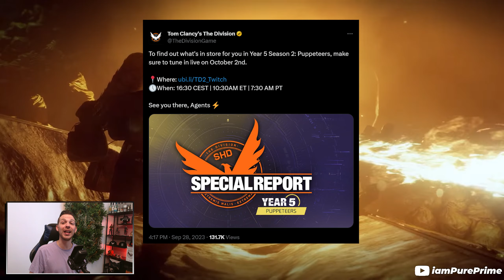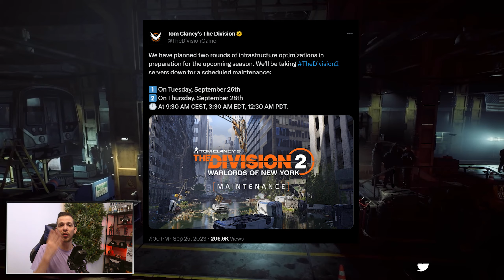The Division 2 | Season 2 Special Report & *INCURSION Details* | PurePrime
►Timestamps
00:00 - Intro
00:49 - Special Report
01:58 - Paradise Lost Incursion
04:15 - Oroborous, New Exotic
06:14 - New Collectibles
06:59 - S2 Release Date
08:36 - Outro

►Community
Still looking for Agents that are helpful and are down to run the raid? Or just  laidback Agents to hang and farm with.

► Channel Support
Want to help out Prime grow his Community, Better the equipment or want to Support just because,